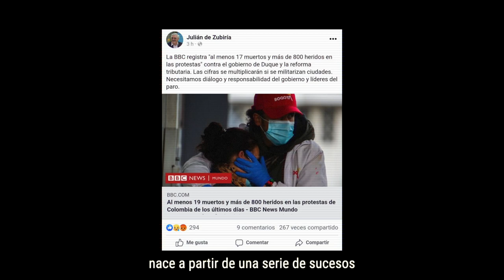Los líderes defensores de DD.HH consolidan una mejor sociedad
Cómo Héctor, los líderes defensores de Derechos Humanos consolidan su vocación como un propósito para construir una mejor sociedad.

Desde la Secretaría Gobierno de Bogotá lideramos el proceso para apoyar la inclusión de los elementos para el nuevo protocolo de garantías del derecho a la protesta.✊🏽